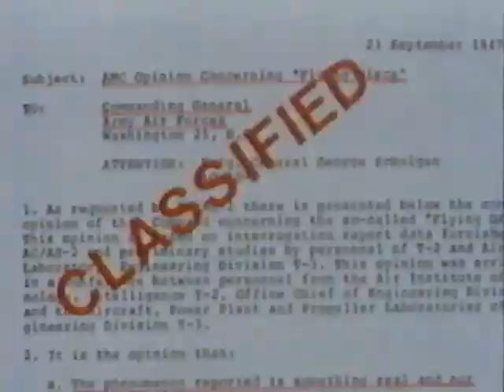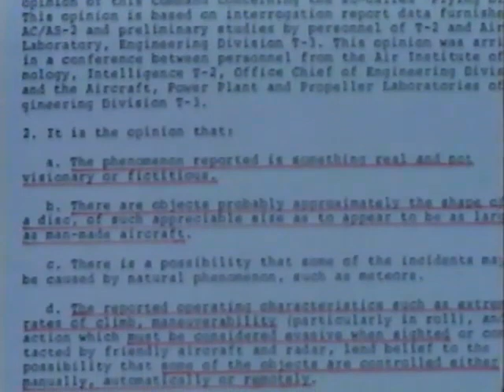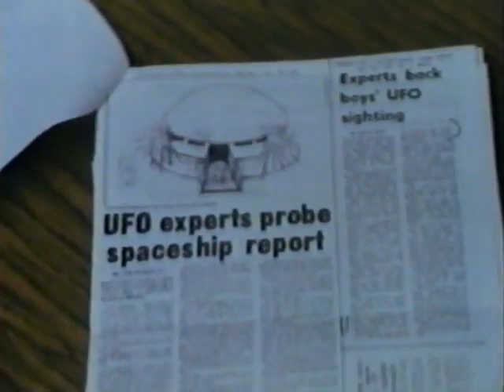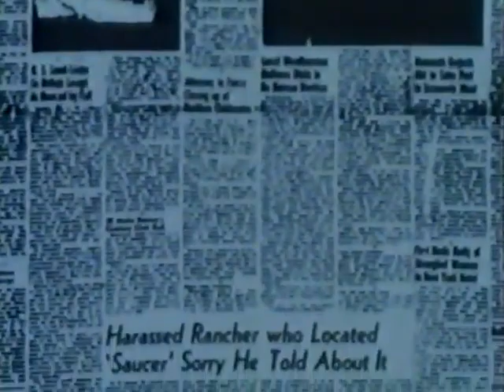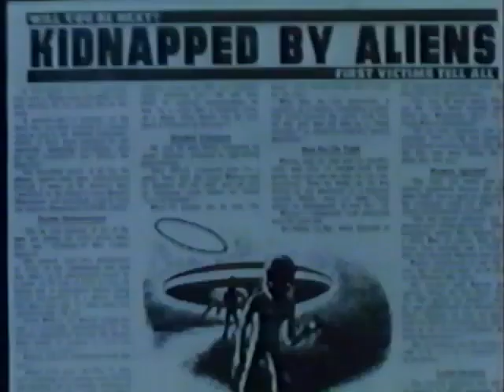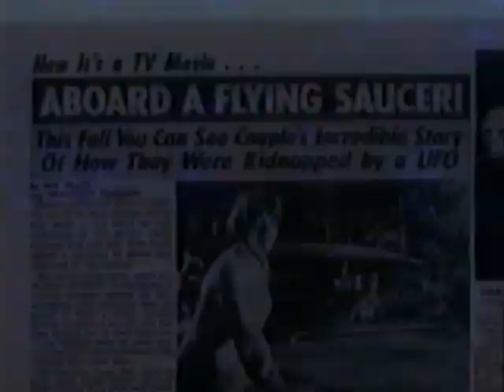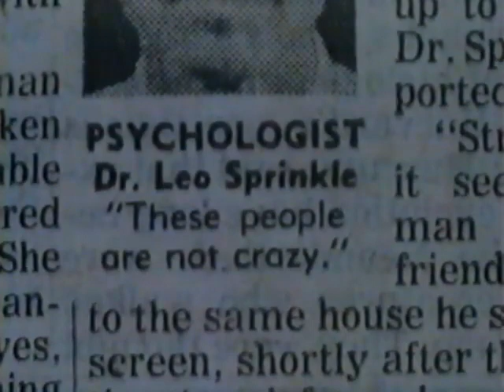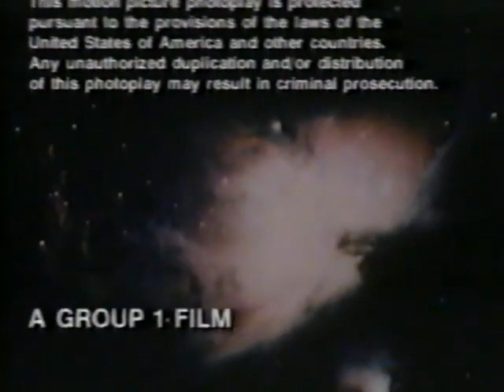1979-11-01: UFOs Are Real (Ed Hunt)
tomowensuap This is Edward Hunt's contribution to the field in 1979. UFOlogists Stanton Friedman, Richard Haines and Ted Phillips appear along with respected optical physicist Bruce Maccabee. Accounts from Jesse A. Marcel and Wendell Stevens are included along with Betty and Barney Hill. The video will be indexed below and commentary will be provided on those narratives that have withstood analysis over time.

00:03:10 | Astronaut James McDivitt
00:03:27 | Astronaut Gordon Cooper
00:09:43 | Wendell Stevens
00:18:30 | Richard Haines
00:18:57 | LTC Lawrence Coyne's UFO over Mansfield Ohio
00:21:57 | Stanton Friedman
00:23:20 | Tientsien Hopeh Province China 1942
00:23:38 | Roman Soldier 98 CE
00:37:09 | Major Jesse A. Marcel and the Roswell Incident

01:18:00 | Stanton Friedman on Betty and Barney Hill

OOZO.ZTSS/ZTLT